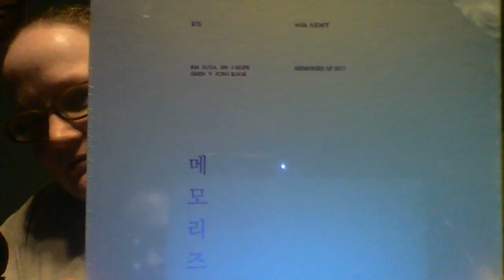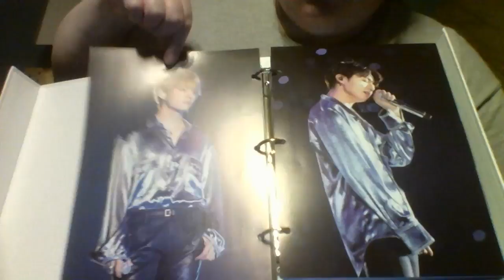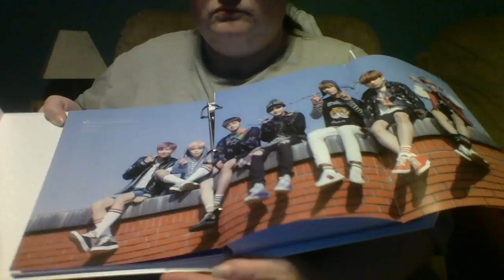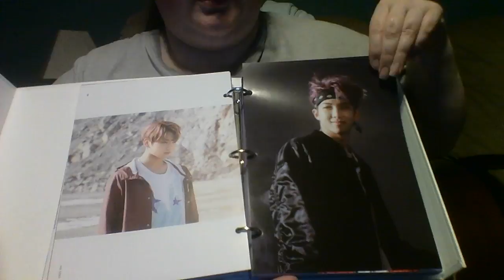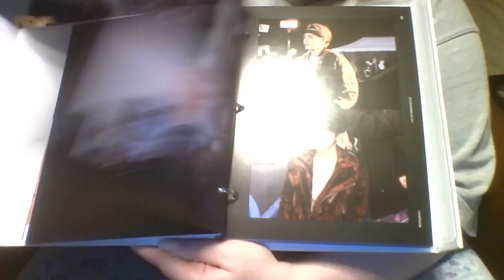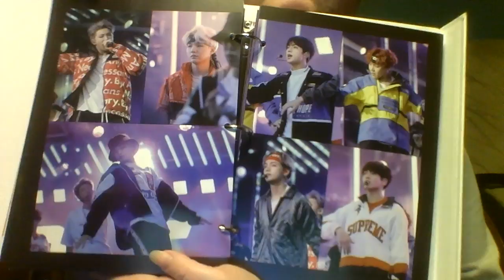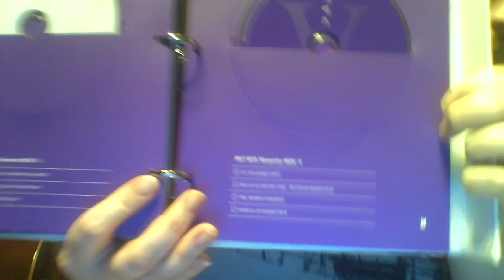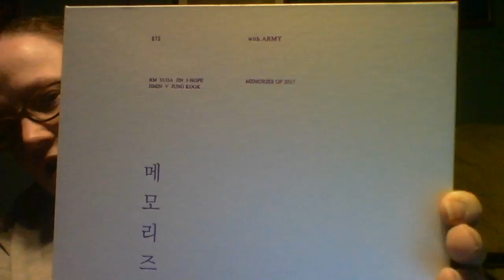BTS memories 2017 unboxing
At first the price killed me but, it was worth it!!! Can't wait to watch all the DVD content!!!